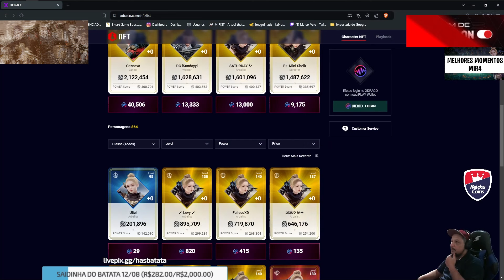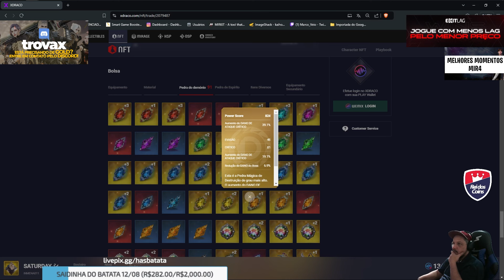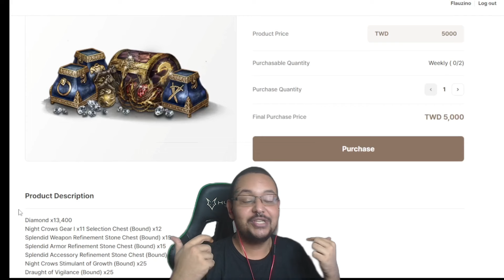ESSA É A CONTA PERFEITA PARA O MANITO COMPRAR? 👀 | CORTES MIR4